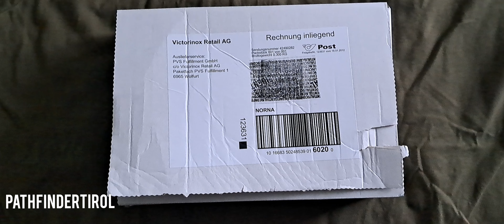Feuerstahl für Schweizer Taschenmesser Huntsman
Feuerstähle für Schweizer Taschenmeser von Victorinox.Dazu ein Taschenbuch "Outdoor mit dem Taschenmesser" mit vielen Tipps und Tricks im Bereich Bushcraft.